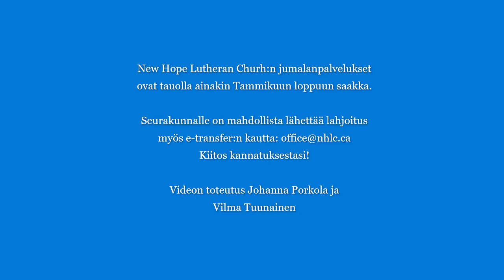Jeesus ilmaisee jumalallisen voimansa 16.1.2022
New Hope Lutheran Church, suomenkielinen videohartaus 2. sunnuntai loppiaisesta. Pastori Johanna Porkola, Vilma Tuunainen, viulu.